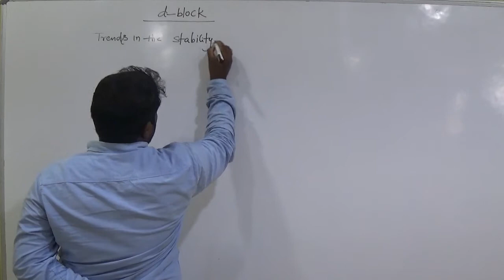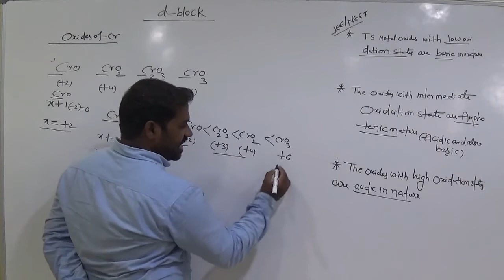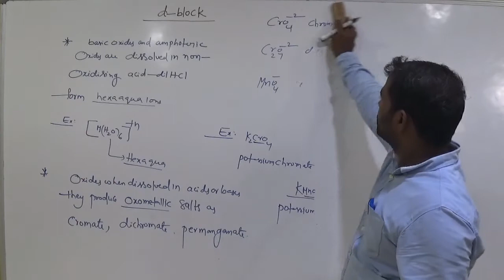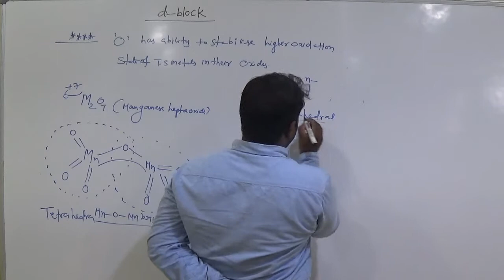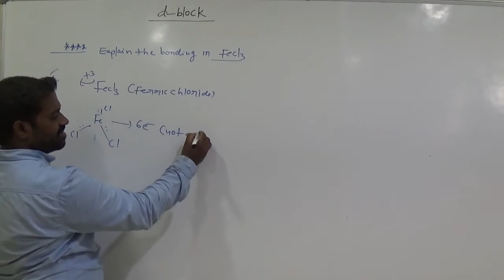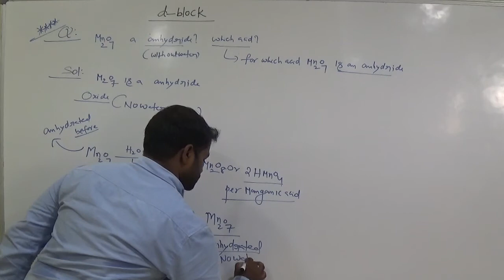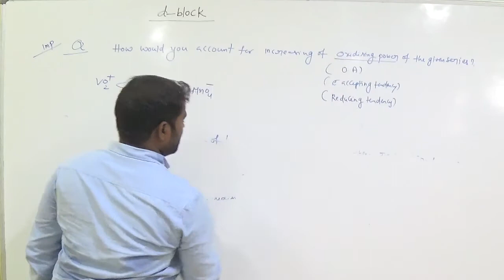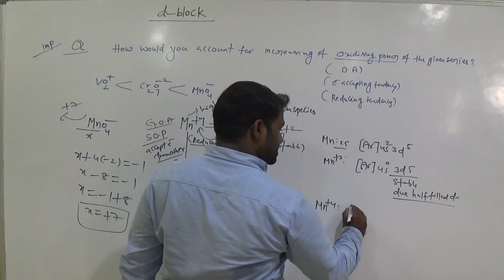Day-19|| Inter IIT-JEE || d-block oxides. MAH00275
MAH00275 Day-19 Inter IIT-JEE d-block oxides.